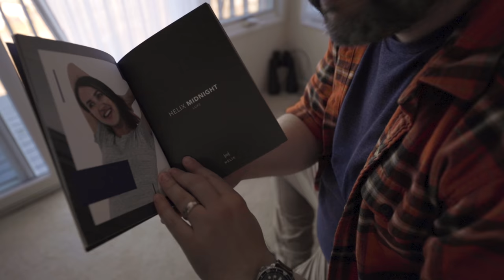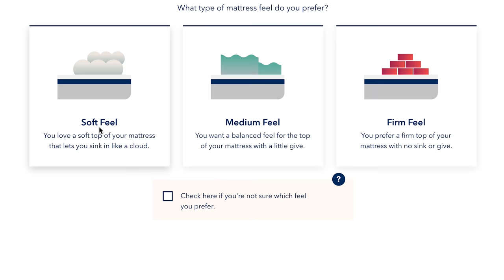The Invention of Tiki | How to Drink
for up to $200 off your Helix Sleep mattress plus two free pillows!

Curiada made a link just for this episode so you can find the bottles I use more easily!

Q.B. Cooler:
In Shaker
1 oz. -or- 30 ml. Orange Juice
.5 oz. -or- 15 ml. Lime Juice
.5 oz. -or- 15 ml. Honey Syrup (1 part honey to 1 part water)
.25 oz. -or- 8 ml. Ginger Syrup
.25 oz. -or- 8 ml. Velvet Falernum
.5 oz -or- 15 ml. Demerara Rum (El Dorado 5 or 8 Year)
1 oz. -or- 30 ml. Puerto Rican Rum (Bacardi Blanco)
1 oz. -or- 30 ml. Jamaican Rum (Appleton Estate Signature or sub with Smith and Cross)
2 dashes Angostura Bitters
Add ice and Shake
Open pour into glass
Garnish with fresh mint and a straw
(Optional to lengthen with 1 oz -or- 30 ml. carbonated water)

Cobra Fang:
In Glass
Add crushed ice
.5 oz. -or- 15 ml. Orange Juice
.5 oz. -or- 15 ml. Falernum
.25 oz. -or- 8 ml. Fassionola Syrup (Cocktail and Sons - Link below)
1 dash Absinthe (La Fée Verte)
1 dash Angostura Bitters
.5 oz. -or- 15 ml. 151 Proof Demerara Rum (Lemon Hart 151)
.5 oz. -or- 15 ml. Dark Jamaican Rum (Meyer's Dark Rum)
Swizzle
Top off with ice
Garnish with a lime wheel and cinnamon stick
(Dash of grenadine optional)

Missionary's Downfall:
In Blender
Add about 3/4 cup of crushed ice
.5 oz. -or- 15 ml. Honey Syrup
1/4 cup fresh pineapple chunks
10 - 12 fresh mint leaves
.5 oz. -or- 15 ml. Peach Brandy (DeKuyper Peachtree)
1 oz. -or- 30 ml. Puerto Rican Rum (Bacardi Gold or sub with Ron Barrilito)
Blend
Pour into a coup
Garnish with mint sprig

Slowly but surely, I'm starting a mailing list so that I'm not fully dependent on YT's algorithmized notifications system.  If you'll sign up, I promise not to abuse your generosity, or sell your info to anyone.

Smuggler's Cove (Tiki Bible)
Glass milk carton

Shelby Benton
Dennis Groome
Ryan Wolfe
Aditya Choksi
Whiskey Tribe
William Madrid
Thomas D Choate
Erik Språng
Nicholas Tsotakos
Bradley Cronk
James Evans
Adam Doyle
Todd Swain
Kimber Guzik
Bill
Richard Rappuhn
Affable Kraut
Jeff Lewis
Huyen Tue Dao
Jacob Pizzuto
Lee M Geller
Alex Bertrand
Olivia
Daniel Batson
Magnus Gezelius
Charles Armstrong
Christy Rusk
James Ives
Christopher
That One Guy
Anne Burns
Robert Hilts
Jacob Scida
TsubasaAkari
Richard Trimble
Stacy Ferguson
Marcus
Sarah Chapin
Brandon Mayotte
Jeremy Samuels
Marcus Larsson
Adam Van Ost Schrot
Joshua Church
Georgia Bowles
Kira Metoyer
Manuel Fihman
Chase Arviso
Ronald Wolcott
Kevin Hogan
Heather Briana

Directed by: Greg
Edited by: Rachel Ambelang & Greg
Produced by: Meredith Engstrom & Stefano Pennisi & Greg
Cinematography by: Greg
Created by: Greg